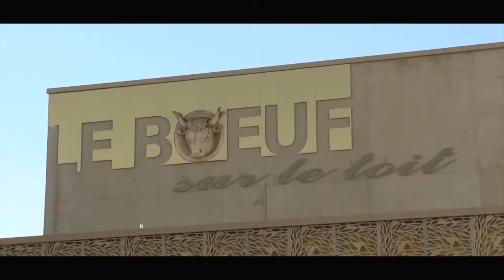★ THE SUNVIZORS - ON STAGE // LONS-LE-SAUNIER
UN GRAND MERCI à l'équipe vidéo Samuel, Arnaud et Maxime !

UN REGGAE MODERNE ET SINCÈRE EMPRUNTANT À LA SOUL ET AU TRIP HOP.

The Sunvizors illumine les salles et festivals

depuis la sortie de leur premier album en mars 2016 !

THE SUNVIZORS REVIENT EN FORCE EN 2018 !

Après leur 1er album « Colors » très réussi et la tournée « Colors Tour » avec plus de 120 dates en France, Belgique et Hollande, THE SUNVIZORS n’a pas l’intention de s’arrêter en si bon chemin!
Maintenant considéré comme un groupe majeur de la scène NU REGGAE, THE SUNVIZORS prépare une nouvelle tournée et un nouvel album pour le printemps 2018.

Avec sa voix unique, rauque et chaleureuse, la chanteuse Joy continue de nous surprendre par sa générosité, sa puissance et sa force intérieure. Etre soi même, ne faire aucune concession, rester authentique tout en jouant des codes du roots reggae en y saupoudrant le "juste nécessaire" de soul et d’électro, voilà le terrain de prédilection pour THE SUNVIZORS. Du velour pour les oreilles.

EN QUELQUES DATES :
Elysée Montmartre (PARIS) /// Zwarte Cross Festival (Hollande) /// Festival Inc Rock (Belgique) /// Festival Notes en Vert (Perigny) /// Festival Nuits Metis (Miramas) /// Festival Kampagn'Arts (St Patern Racan) /// Festival Rencontres et Racines (Audincourt) /// Festival Darc (Chateauroux) /// Festival Au Pont du Rock (Malestroit) /// La Batterie (Guyancourt) /// La Nouvelle Vague (St Malo) /// Le Run Ar Puns (Chateaulin) /// La Citrouille (St Brieuc) /// Le Café Charbon (Nevers) /// Le Chato'do (Blois)...